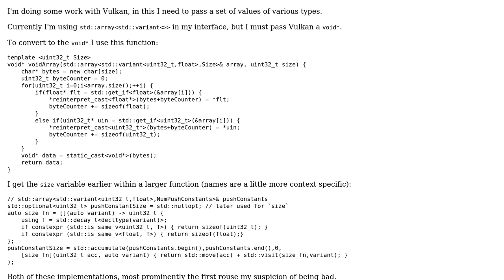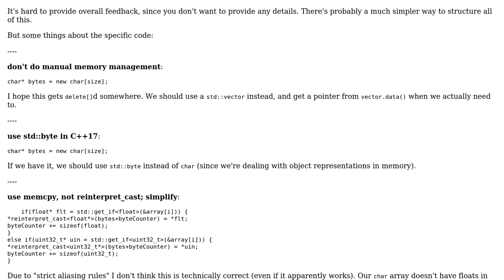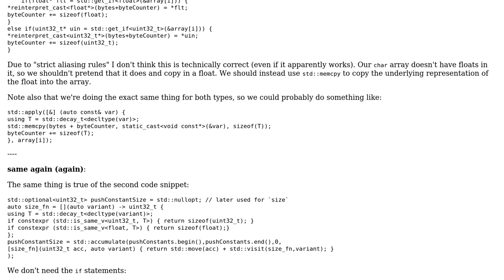Code Review: Converting from `std::array‹std::variant‹››` to `void\*`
With thanks & praise to God, and with thanks to the many people who have made this project possible! | Content (except music & images) licensed under CC BY-SA | Music | Images & others | With thanks to user user673679 user Jonathan Woollett-light and the Stack Exchange Network Trademarks are property of their respective owners. You are responsible for your own actions.